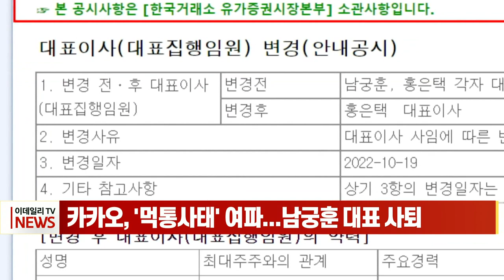카카오, '먹통 사태' 여파... 남궁훈 대표 사퇴 (20221019)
카카오, '먹통 사태' 여파... 남궁훈 대표 사퇴